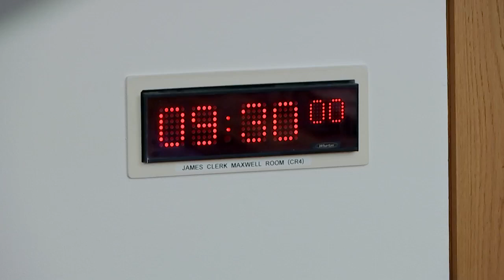Economy and Fair Work Committee - 1 December 2021